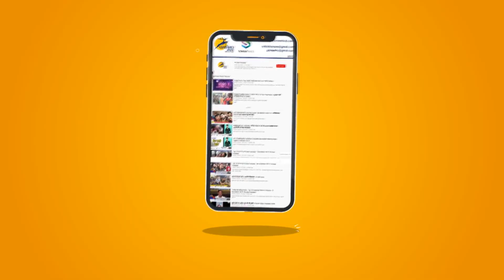साइबर सिटी गुरुग्राम में सूरज का लॉकडाउन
साइबर सिटी गुरुग्राम में गर्मी ने लोगों का जीना मुश्किल कर दिया है गर्मी का कहर इस कदर जारी है कि लोग दोपहर में घरों से निकलने में परेज कर रहे हैं आलम यह है की पेय पदार्थों की दुकान पर भी लोग नजर नहीं आ रहे हैं यह मई का महीना अभी से लोगों को गर्मी की तपन से जला रहा है तो ऐसे में जून-जुलाई में किस तरह के हालात होंगे किस बात का अंदाजा लगाया जा सकता है
The heat in Cyber ​​City Gurugram has made it difficult for people to live. The havoc of the heat continues so that people are having a peerage when they get out of the houses in the afternoon. Since the month of May is burning people with the heat of summer, then in June-July, what kind of situation will happen that can be judged.
यह चैनल मुख्य रूप से भारत के विभिन्न हिस्सों से नवीनतम समाचारों का विस्तृत विवरण प्रदान करता है Pioneer Haryana News is a news hub which provides you with the comprehensive up-to-date news all over India and World. Get the latest top stories, current affairs, sports, business, entertainment, politics, astrology, spirituality, and many more here only on Pioneer Haryana. Pioneer Haryana is a popular Hindi News Channel made its debut as Pioneer Haryana in Feb 2018. The vision of the channel is 'Humesha Sach ke Sath -the promise of keeping each individual ahead and informed. Pioneer Haryana is best defined as a responsible channel with a fair and balanced approach that combines prompt reporting with insightful analysis of news and current affairs.

heat in haryana
Haryana News
May heat increased
lockdown again
People imprisoned in homes
roads lost again
Mercury crosses 40
in the month of May
Summer is wreaking
havoc in May
Haryana government
allowed people
streets in the fourth phase of lockdown
heat of May has once again
heard the streets
havoc of Corona
extreme wealth
Summer havoc
scorching sun and hot winds
hurting people
Meteorological Department
mercury has crossed 40
harmful to health
heat in June-July
goa trip
summer vacations
summer holidays